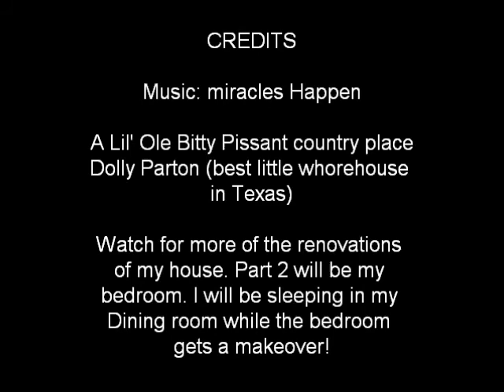the renovations to my house continues!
this is showing what i have done to my first house in the renovation aspects